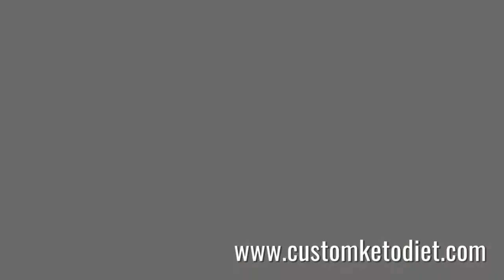CustomKeto Diet Recipes - Keto Grilled Pork Belly & Keto BBQ Chicken Kabobs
RECIPE 01
Keto Grilled Pork Belly with Ssamjang Dipping Sauce

Cooking time: 15 minutes
🍽 Servings: 1

Ingredients:
100g Pork Belly, cut into 1" steaks
Fresh Lettuce for serving

For the dipping sauce:
1 Tbsp Doenjang (fermented miso paste)
2 tsp Chili-Garlic Paste
1 tsp Sesame Oil
1/2 tsp Erythritol
1 tsp Sesame Seeds
1/2 Tbsp chopped scallions

Procedure:
1) Mix together all ingredients for the dipping sauce.
2) Grill pork belly for 7-10 minutes per side.
3) Serve pork with fresh lettuce and dipping sauce on the side.

➡️ Nutritional Information:
Fiber - 3.2g

RECIPE 02
Keto BBQ Chicken Kabobs

Cooking time: 10 minutes
🍽 Servings: 1

Ingredients:
150g Chicken Thigh fillet, cut into 2" pieces
2 Tbsp Brown Erythritol
1/4 tsp Smoked Paprika
1/4 tsp Cumin powder
1/8 tsp black Pepper
1/8 tsp Chili powder
1/4 tsp Salt

Procedure:
1) Whisk together erythritol, paprika, cumin, pepper, chili powder, and salt in a bowl.
2) Toss in chicken pieces and marinate for at least 4 hours.
3) Thread chicken onto skewers and grill for 4-5 minutes per side.

➡️ Nutritional Information:
Fiber - 0.5g